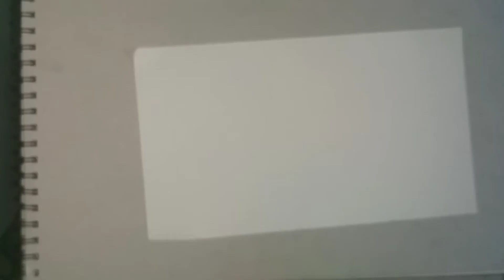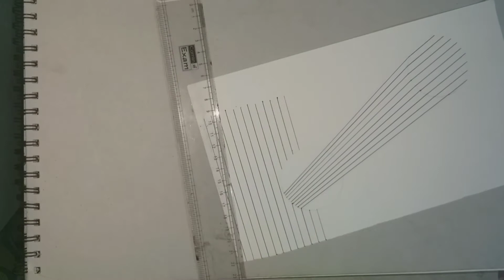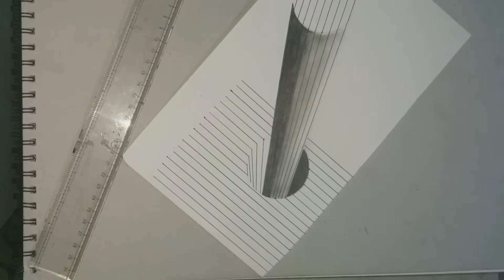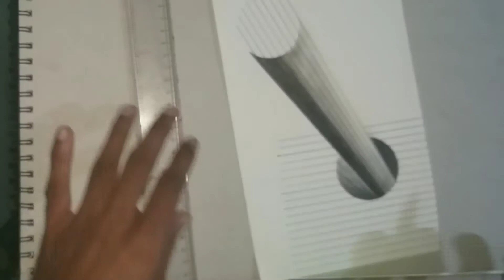3d Trick Art. Easy 3d Art. How to Draw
3d Trick Art. Stick in the hole എളുപ്പത്തിൽ 3d എങ്ങനെ വരക്കാം